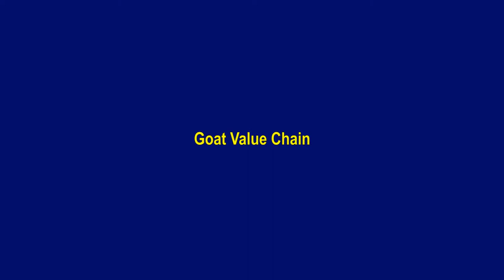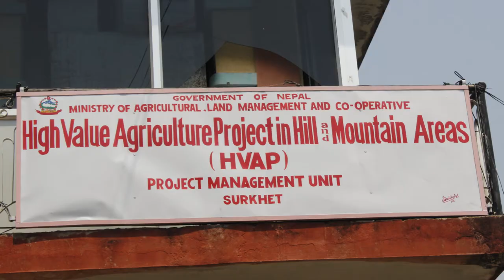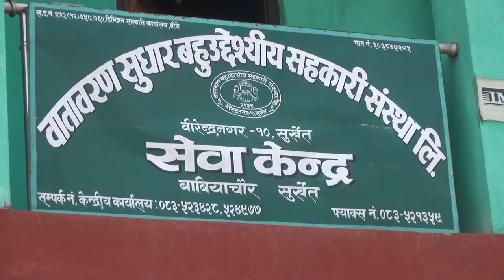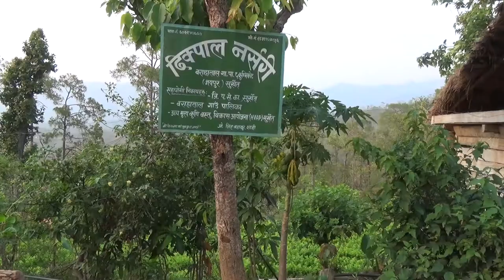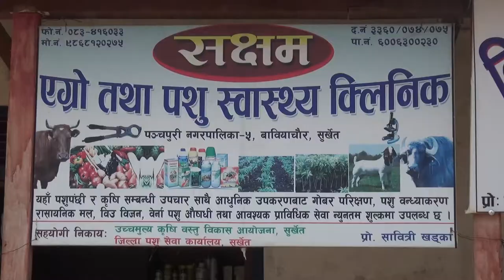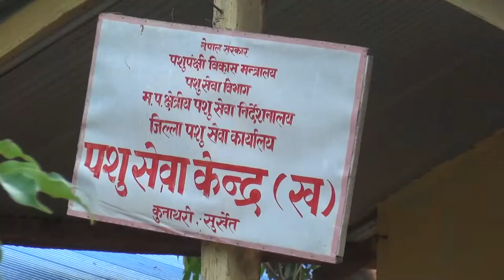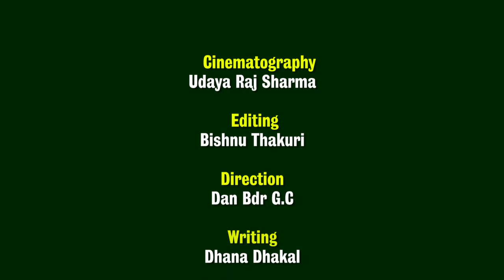Goat Value Chain Documentary : HVAP